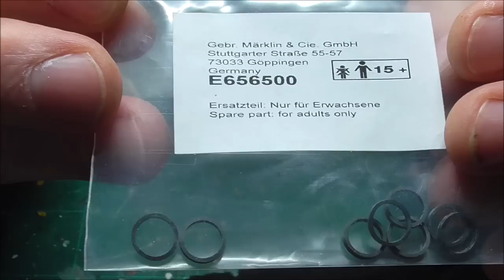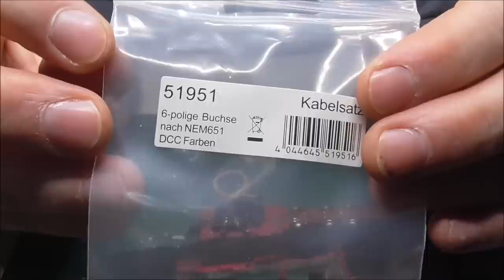Fleischmann 4800 P8 digitalisieren ESU Decoder und LEDs einbauen